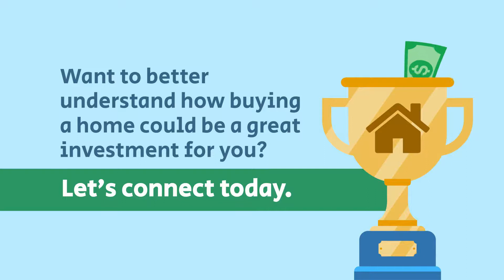What's the Best Investment?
What do Americans choose as the best long term investment? Real estate!

Have any questions or looking for more Real Estate advice? Call me!

Still looking for your next home? Use our platform to search like a realtor!
When you register for a free account on our website, you'll get free real-time updates and accurate information on homes you love as well as a custom app invite that sets you up with our mobile-ready version, the MoveTo app, available on the Google Play & Apple stores.